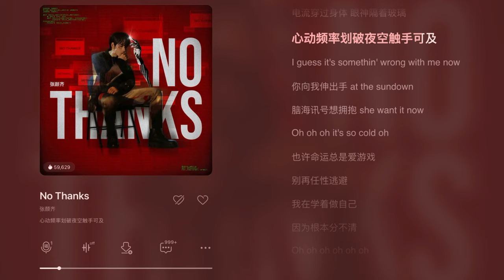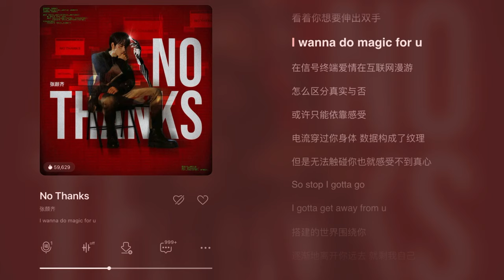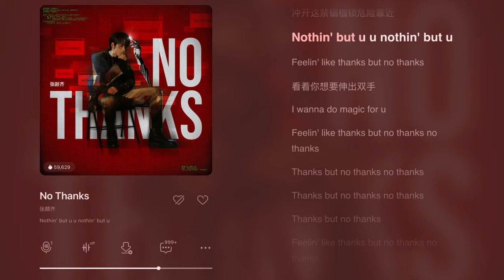《No Thanks》| 张颜齐 ZhangYanQi | 220418